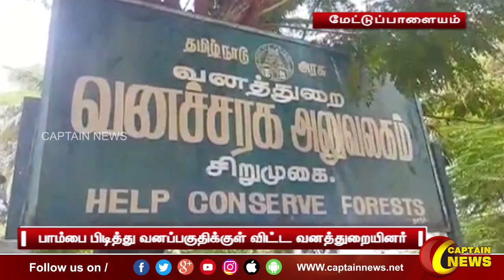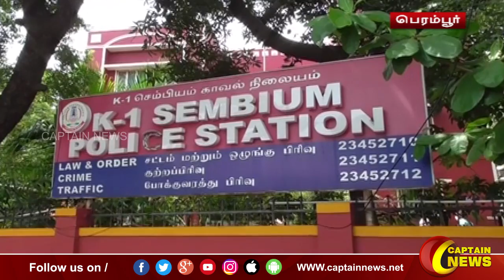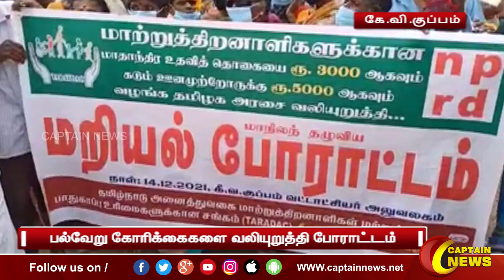15-12-2021 || காலை 11 மணி || விரைவு செய்திகள் || அரசியல் || பொழுதுபோக்கு || Express News